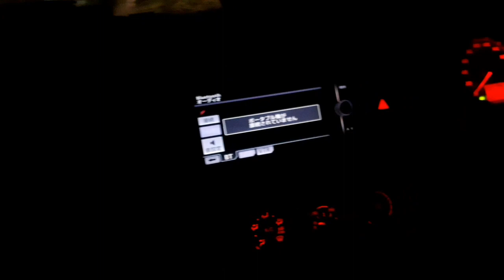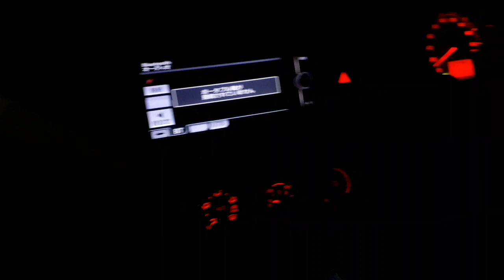Achanak ami k ghr kyu gae||🍗chicken keema|| life with mrs daniyal❤❤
onion
adrak lehsan paste
chicken/beef keema as ur choice
salt
lal mirch
kuti lal mirch
dhania powder
garam masala
haldi
chat masala
hari mirch
tomato pure make by ur self is too good
chopped adrak
lemon juice
hara dhania
in the end butter